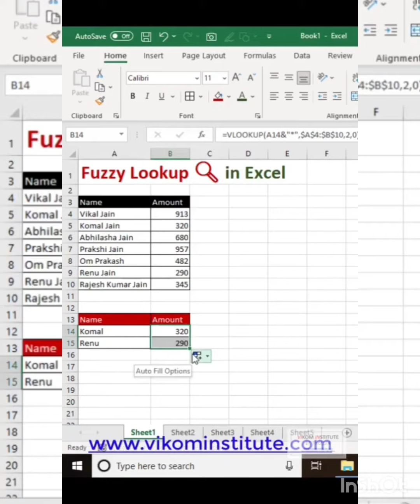Fuzzy Lookup in excel